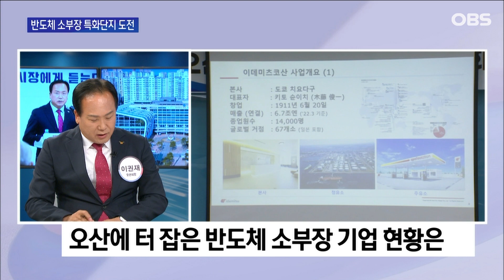K-반도체 벨트의 중심, 오산.. '반도체 소부장 특화단지' 도전! / OBS 뉴스오늘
산업통상자원부가 주관하는 반도체 소재 부품 장비 특화단지 추가 공모에 전국 경쟁이 치열합니다.
7개 지자체가 경합을 벌이고 있는데, 오산시도 출사표를 냈습니다.
경쟁에서 이기려면 경쟁력이 관건이 될 텐데요.
오산시의 강점, 어떤 것이 있을까요?
이권재 오산시장 모시고 이야기 나눠봤습니다.